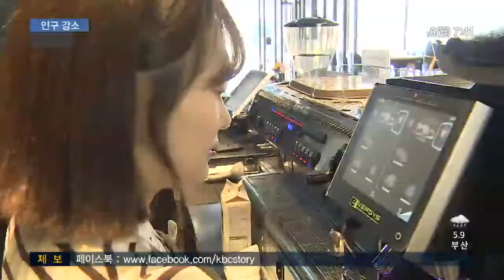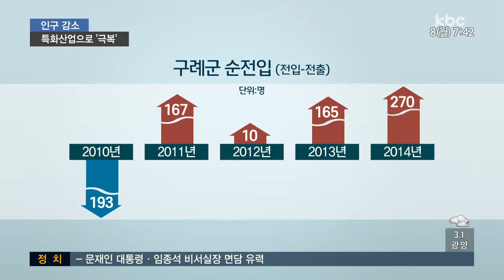고령화 저출산 여파, 경제 선순환으로 극복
초고령화와 저출산의 여파로 전남 22개 시군 중 17개 시군이 소멸 위험 지자체로 꼽히고 있습니다.

그런데 구례군이 지역 특화 산업을 육성해 인구 유입과 경제 성장의 선순환을 이뤄 주목받고 있습니다.

전현우 기자의 보도입니다.